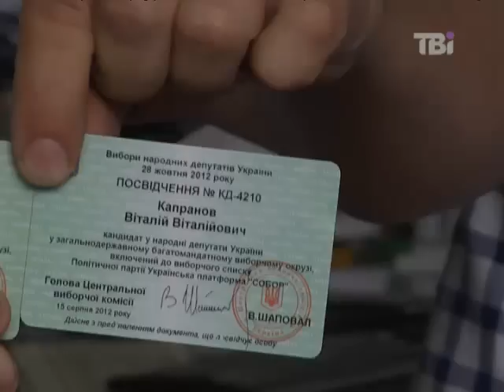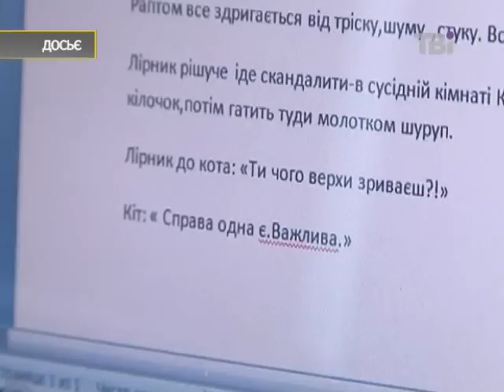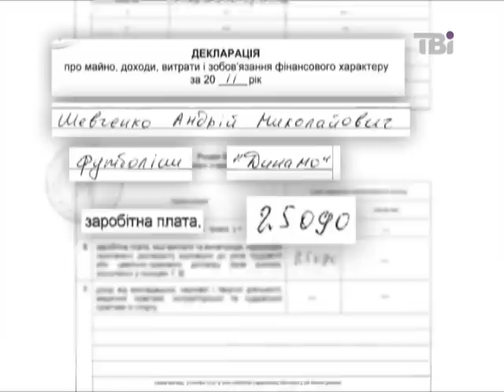Творчі люди масово йдуть у депутати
Сюжет Сергія Андрушка та Ганни Грабарської про митців, які вирішили спробувати себе у політиці.
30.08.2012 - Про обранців